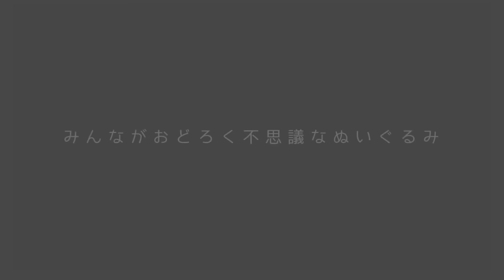ヒミツのクマちゃんとMr.J 公園でしりとり！？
みんなが驚く不思議なぬいぐるみ
『ヒミツのクマちゃん』